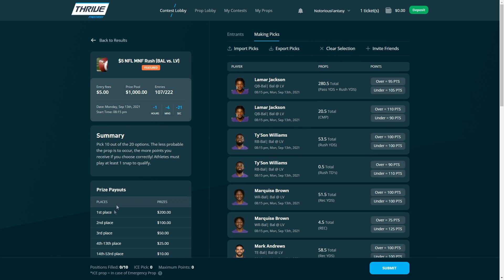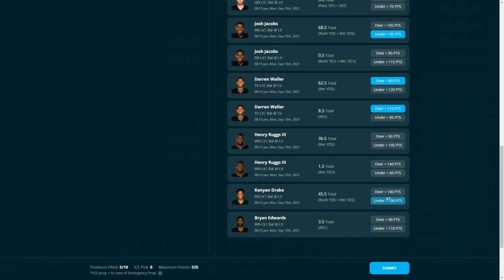2021 Fantasy Football - Week 2 MUST ADD Waiver Wire Players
2021 Fantasy Football - Week 2 MUST ADD Waiver Wire Players

In today's video I talk about the top waiver wire adds for week 2 of the 2021 fantasy football season.

100% deposit match up to $100